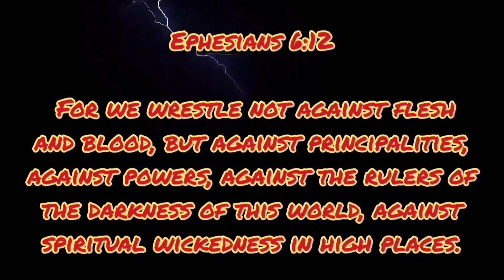Watching Me Be Paranoid and Crazy 🌻